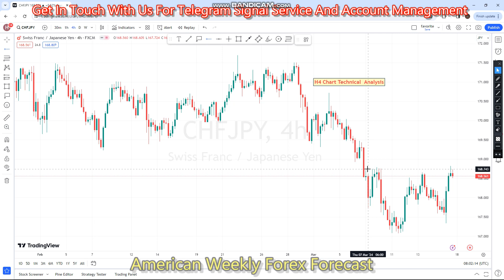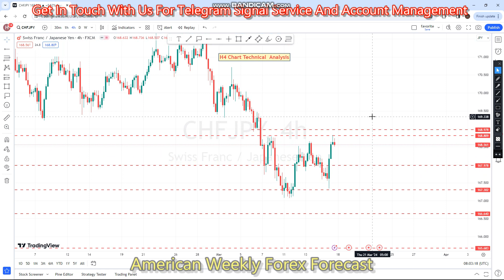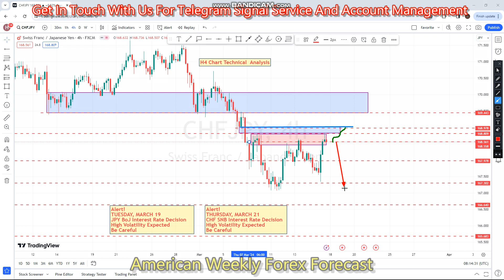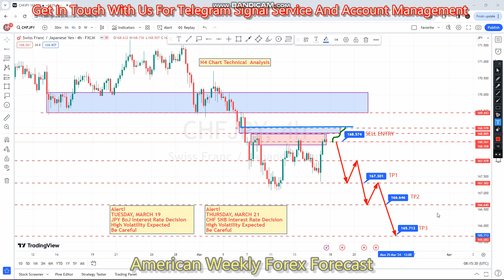CHFJPY 18 TO 22 MAR 2024 American Weekly Forex Forecast